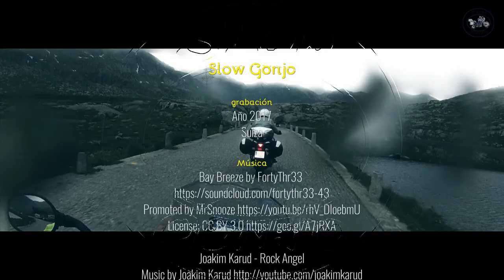Desde San Gotardo al Oberalpass